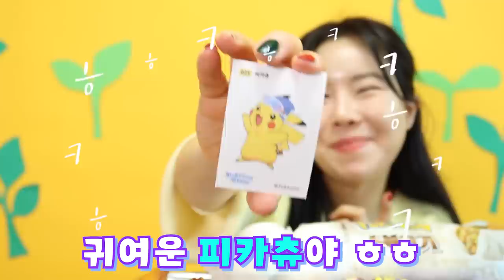하늘VS땅 급식: 지렁이 급식?!!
하늘 땅 급식!
구름이 되고싶은 설아의 소원은 이루어 질까요?!